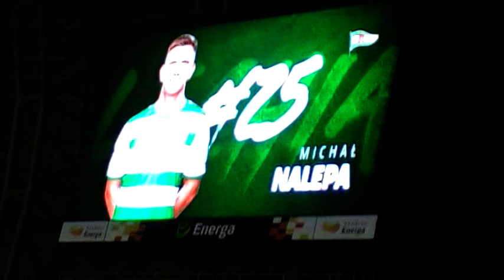LECHIA-PIAST 2-0 BRAMKA NALEPY NA 2-0